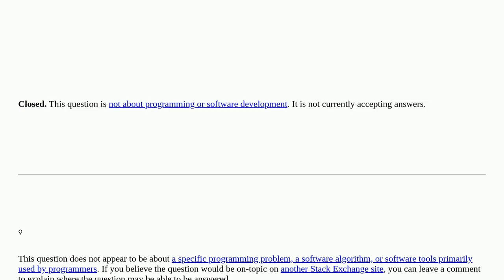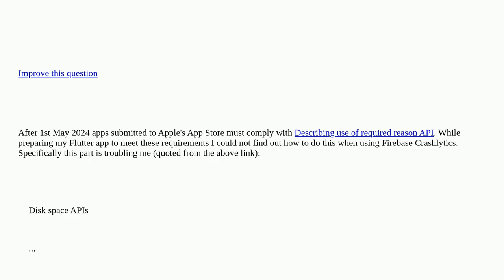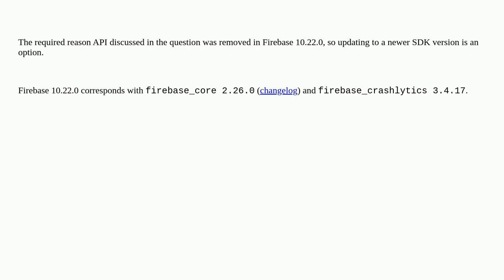How to comply with Apple's "describing use of required reason API" when using Firebase Crashlytic...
How to comply with Apple's "describing use of required reason API" when using Firebase Crashlytics in a Flutter app? closed

A special thanks goes out to the community

  ios flutter firebase crashlytics